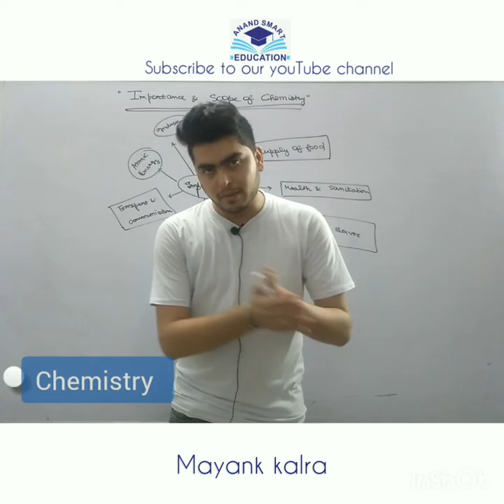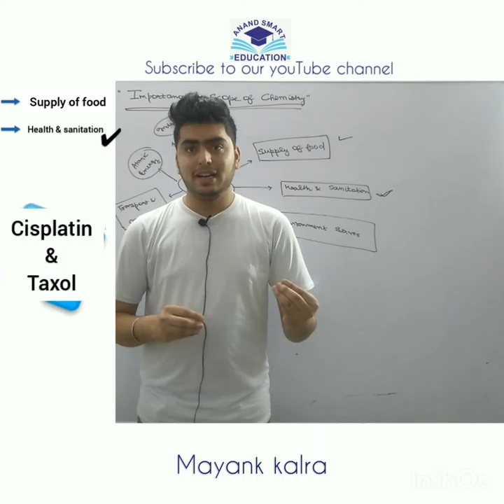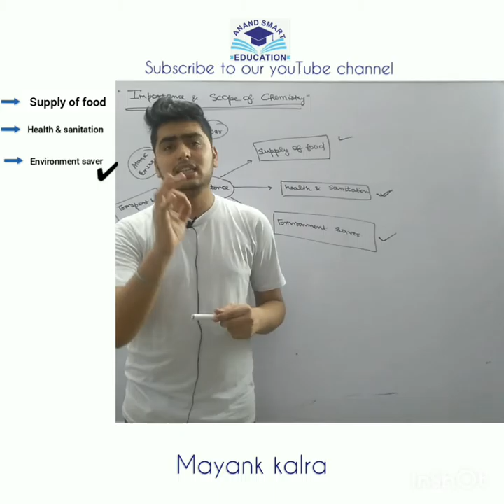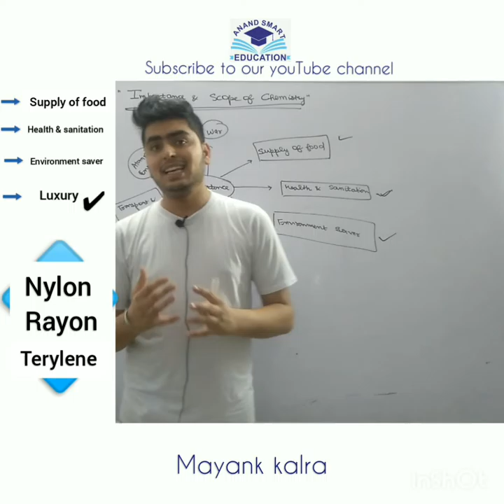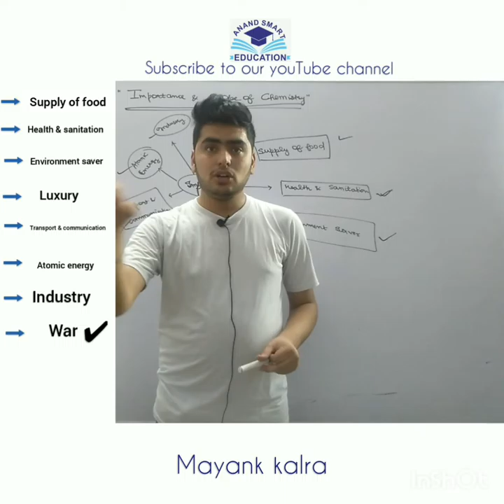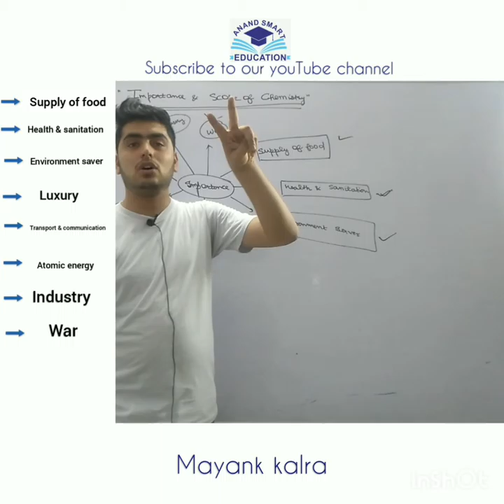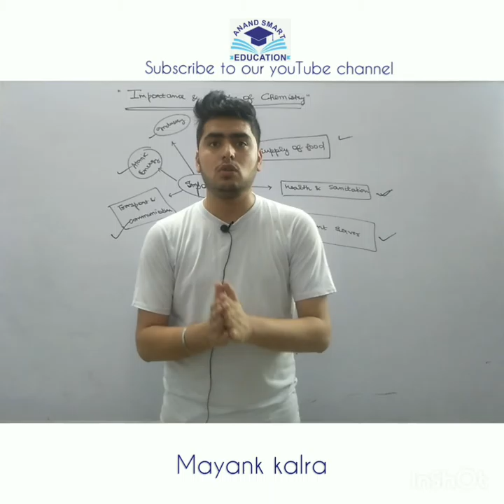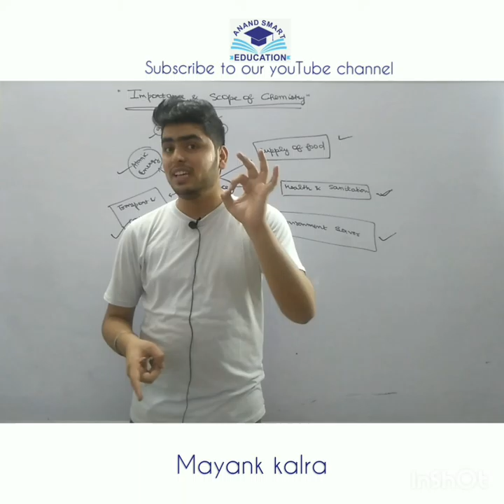Scope and importance of chemistry||some basic concepts of chemistry|| class xith||By Mayank kalra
In this lecture Mayank kalra explained about various scopes of chemistry and by this lecture we have known that life is impossible withut chemistry. Chemistry is useful in the field from medicinal science to our life science.

comment topics below if you need videos on other topics.